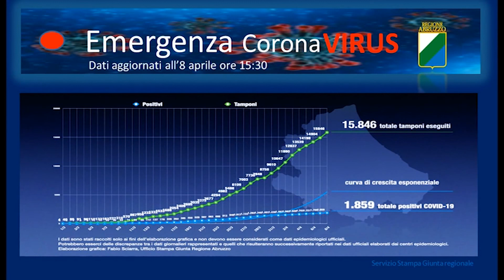ANCORA UN OPERATORE POSITIVO, OCCHI PUNTATI SU OSPEDALE POPOLI QUATTRO NUOVI CASI IN VALLE